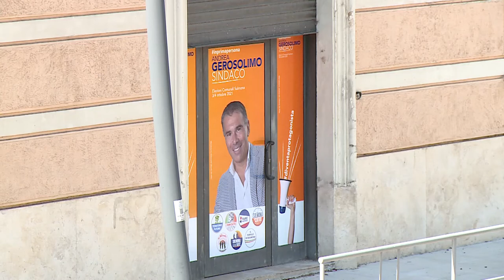Elezioni. Sulmona: Di Piero sfida il "silente" Gerosolimo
Turno di ballottaggio anche a Sulmona per scegliere il nuovo sindaco che guiderà per il prossimi cinque anni la città ovidiana. In vista del voto di domenica e lunedì nessun apparentamento è stato ufficializzato anzi Gerosolimo nei giorni scorsi ha rinunciato anche a scendere in piazza per fare campagna elettorale. Ma lo sfidante, Gianfranco Di Piero non si fida e inviata tutti ad andare alle urne per confermare il voto che lo ha visto chiudere in testa il primo turno